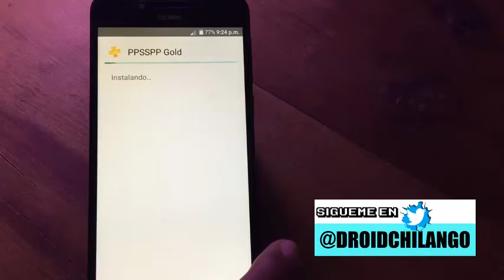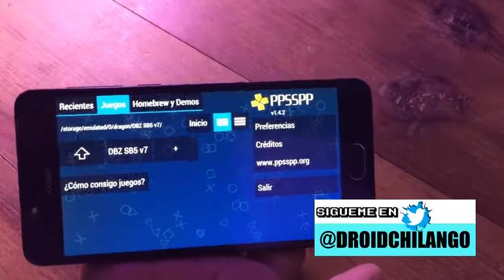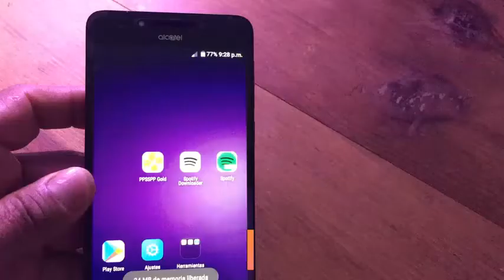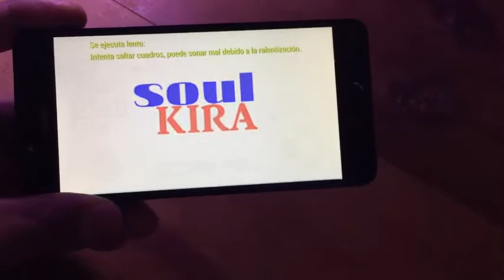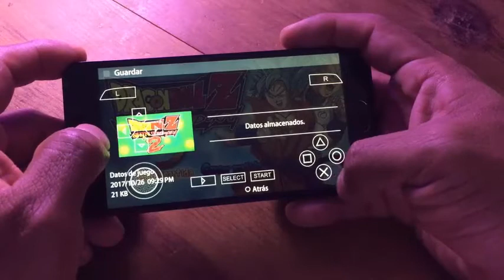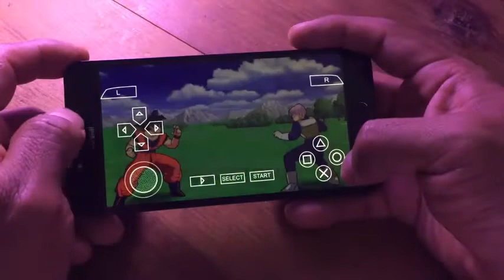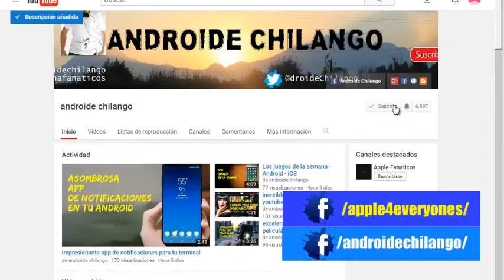Dragon Ball Shin Budokai - Android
Hasta pronto. :)

See ya